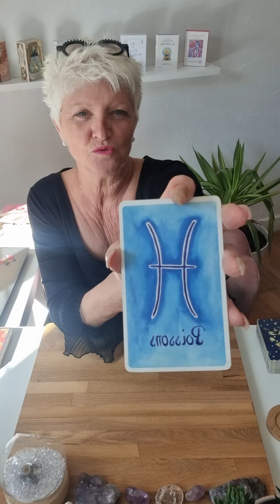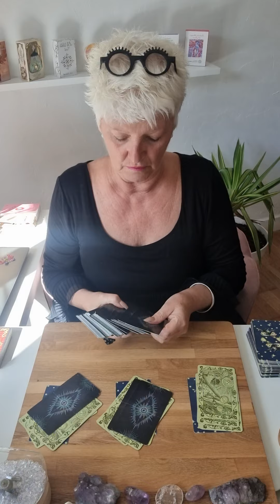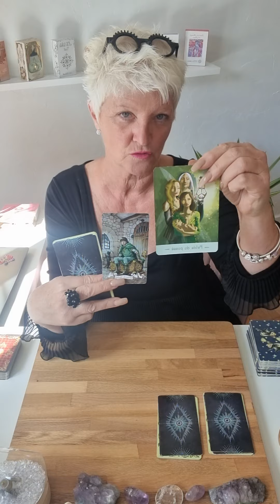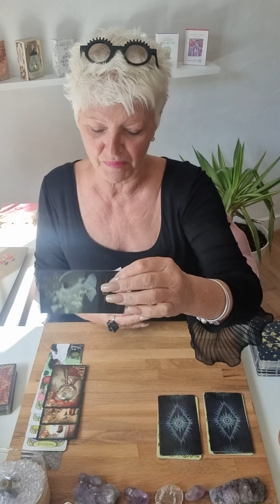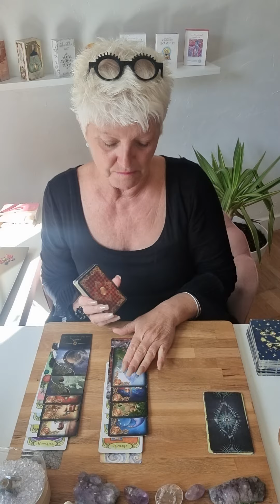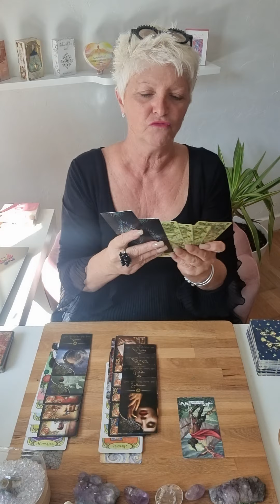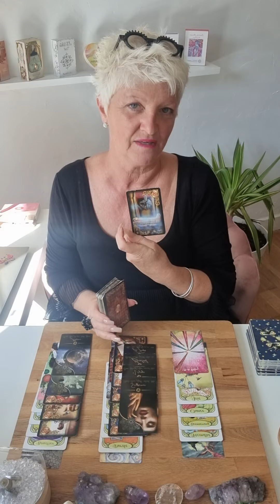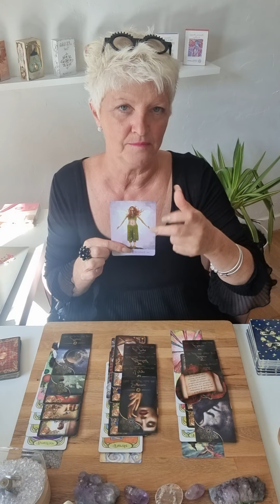❤️poisson ❤️sentimentale octobre 2022..vous vivez chaque moment !!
Voici les guidance sentimentale du mois d'octobre 2022.. 🔮

Chaleureusement 🙏